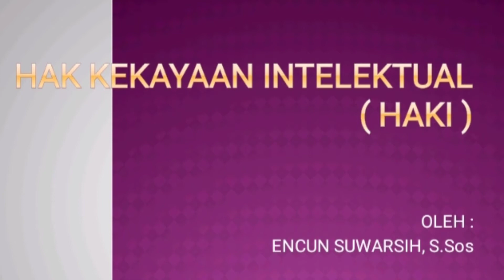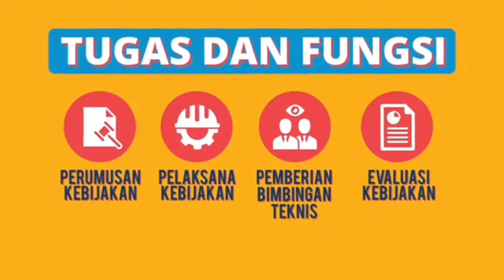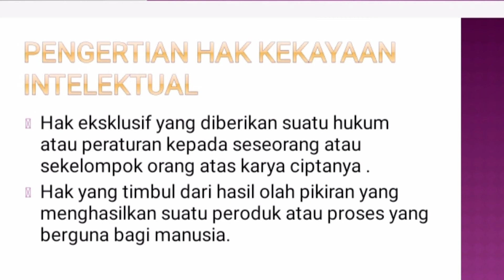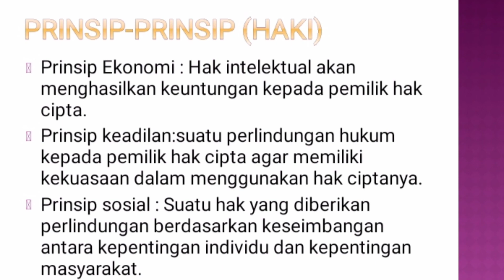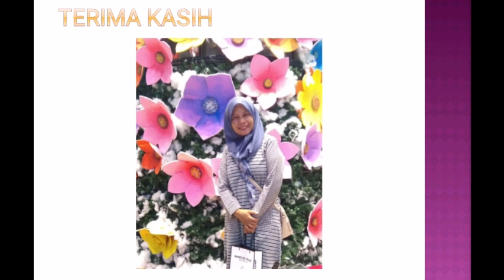MAPEL PKK Kls XI.BDP (HAKi) . vidio ke 4 bln.oktbr